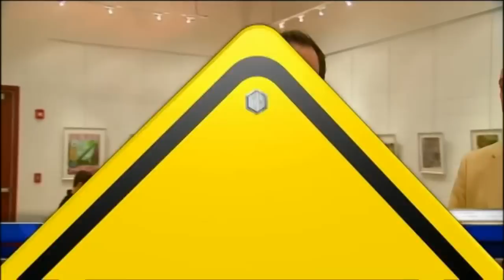Cool School -- Lois Cowles Harrison Center -- 920am